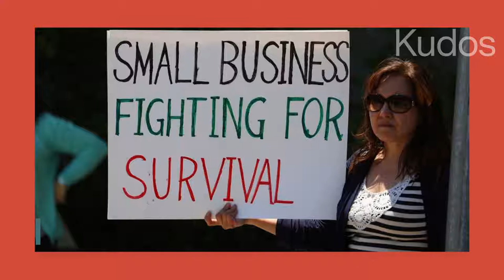How should employers be handling long COVID? | Science without bias | Research summaries from Kudos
Research into the long-term effects of COVID, and companies' responsibilities and options as we emerge from the pandemic.